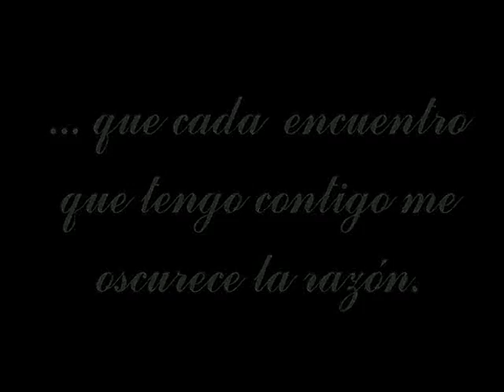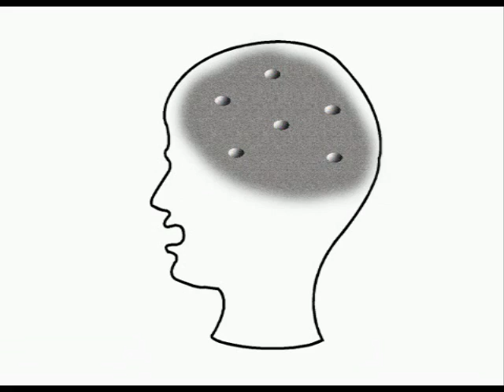Eclipse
He aquí una animación Flash que hice hace muchísimo tiempo. Data del año 2005 y pertenece a un VideoCD de proyecto llamado "Poesía Digital", el cual hicimos con mis compañeros de carrera de aquel entonces en el AIEP de Curicó. Es del poema Eclipse, de Rodolfo de los Reyes.